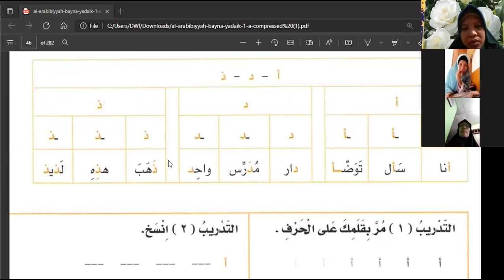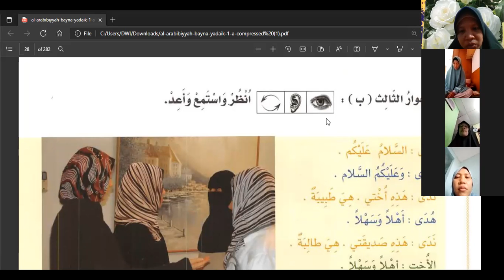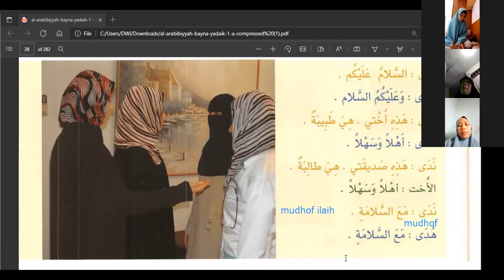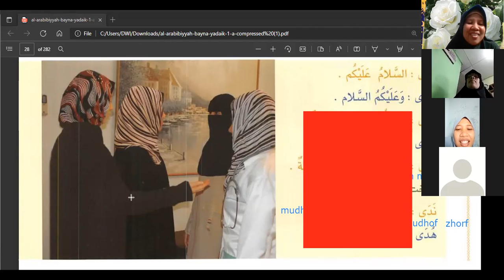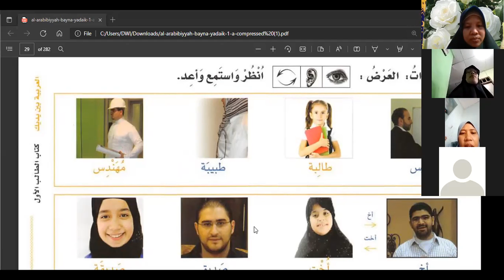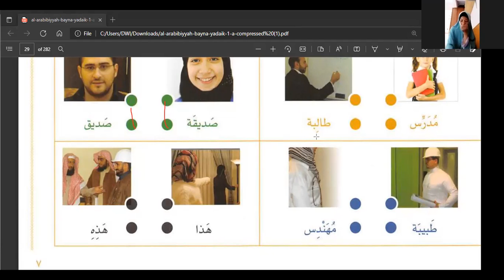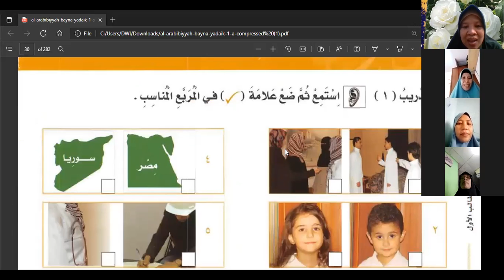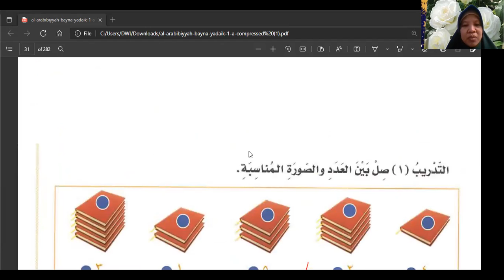BBAQ هذه أختى jumat 19 nov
KURSUS BAHASA ARAB
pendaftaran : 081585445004